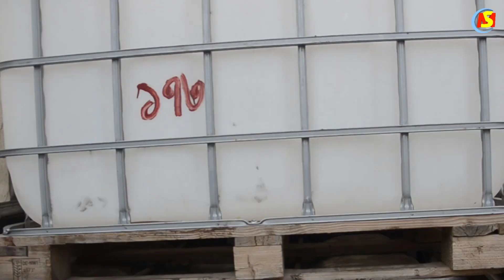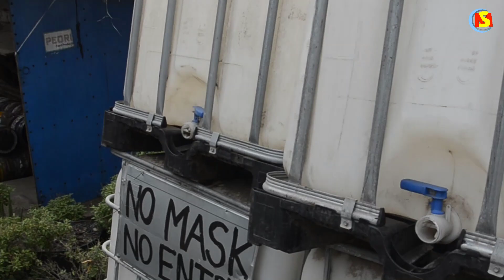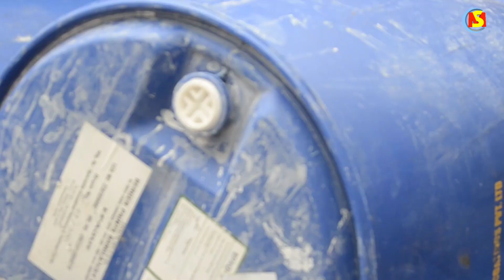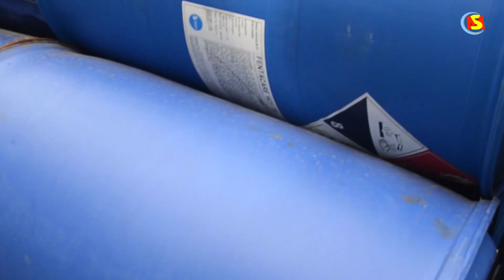Old Ship Water tank | Water drum | Chemical drum | Oil drum shop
Old Ship Water tank, Water drum, Chemical drum, Chemical tank and Oil drum shop. Assalamualaikum viewers. Welcome to Shopping Monitor Channel. In today's video you will see various types of essential drums and tanks including water tank, oil tank, chemical tank, water drum, chemical drum, oil drum of old ship. The name of this shop is Banani Drum Supplier. Here you can buy essential drums and tanks wholesale and retail. The address is Bhatiari, Chittagong. And on the video screen there is a detailed address with the mobile number of Banani Drum Supplier. You will enjoy the whole video. Write all the comments about my video in the comment box.

0:00 introduction
1:00 Details about the price of the water tank
3:13 Plastic bucket price
3:44 The price of water and oil drums
11:49 Mobile number and address of Banani Drum Supplier
13:40 Closing

আপনার মার্কেট, দোকান কিংবা প্রডাক্ট রিভিউ করতে আমাদের সাথে যোগাযোগ করুন এই নাম্বারে: - 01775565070

আমাদের পূর্বের ভিডিওগুলি:-
Sofa set shop at a very low price | Great design sofa set in Bhatiari's Chittagong

@Shopping guide
@✿ Kids Diana Show
@Travel IndoBangla Blog